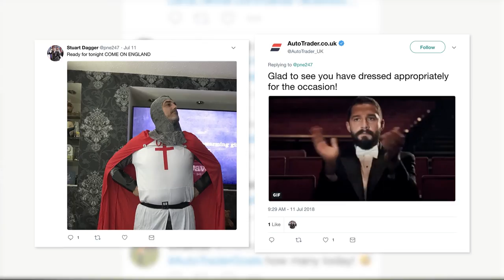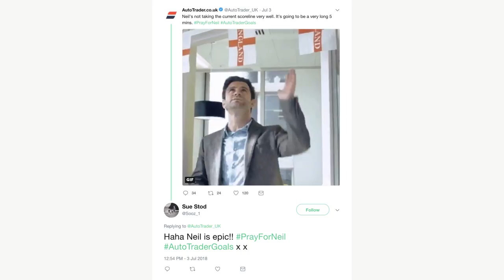Auto Trader World Cup Campaign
Watch the highlights from a campaign that captured the hearts of a nation during the 2018 World Cup in Russia.

Over a quarter million people joined in the fun with hopes of winning a brand new car every time England scored a goal.

Auto Trader is the UK’s biggest, best and most trusted car buying website, and our YouTube channel will help make finding your next vehicle easier than ever.

Every week, we’ll present the latest new car reviews, covering everything from supercars to superminis. Our motoring experts write jargon-free verdicts, cover real-world practicality, recommended specifications and reveal the real cost of ownership.

We also ask some of Britain’s most passionate drivers to share their stories, along with news, advice, Best ofs, used car guides and motorcycle reviews.